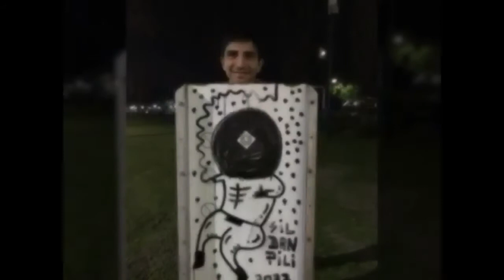Evento en Japon con cosas casi tan raras como la politica en el mundo pokemonGO #067